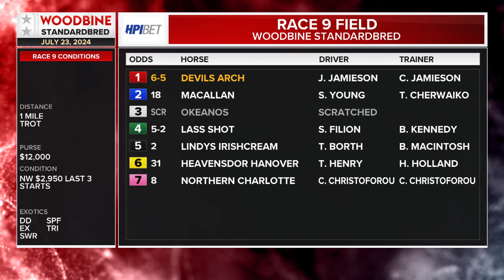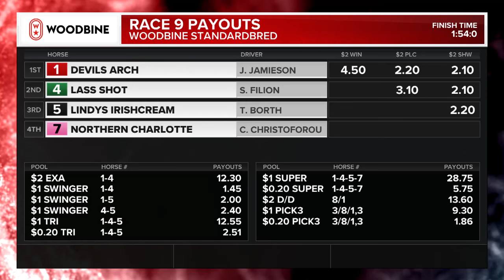Mohawk, Sbred, July 23, 2024 Race 9 | Woodbine Horse Race Replay